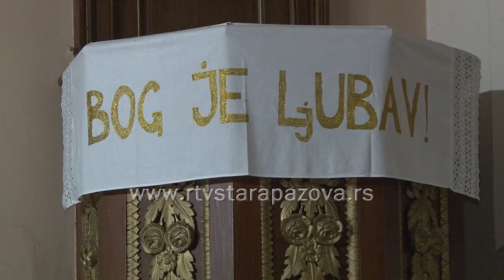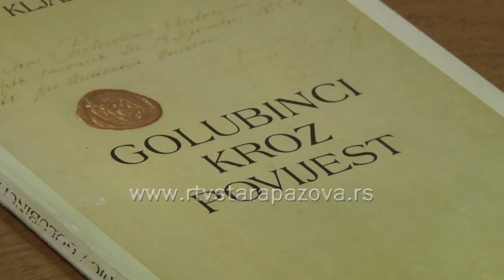250 godina uspostavljanja župe u Golubincima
Ove godine golubinačka župa proslavlja veliki jubilej - 250 godina postojanja. Povodom ove svečanosti organizovani su višednevni događaji dostojni jubileja. Sinoć je Akademijom istorijskog karaktera počelo proslavljanje.